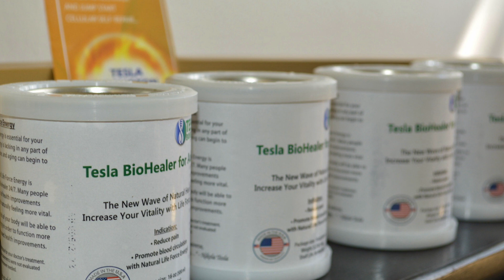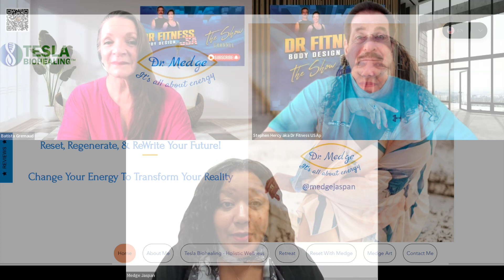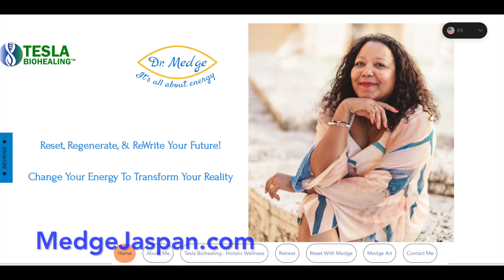How to reset, regenerate, and rewrite your story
Dr. Medge Jaspan founded the Holistic Healing and Wellness Center in Longboat Key, Florida. She has numerous certifications, including a master’s in psychology, and is an ordained Minister from the International Metaphysical Ministry.

She was born with a special gift to see, feel, and move energy. She uses various technologies, including the Tesla Bio healing technology, and her gift to help people reset, regenerate, and rewrite their future.

Mention Dr Fitness USA to receive a complimentary session.

Connect with Dr. Medge Jaspan

Another gift FREE CHARACTER STRENGTHS